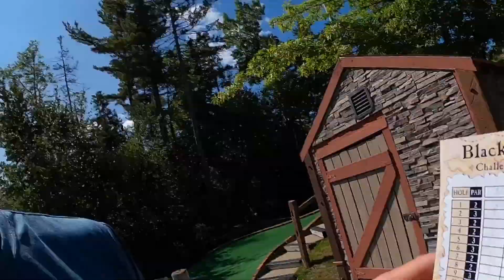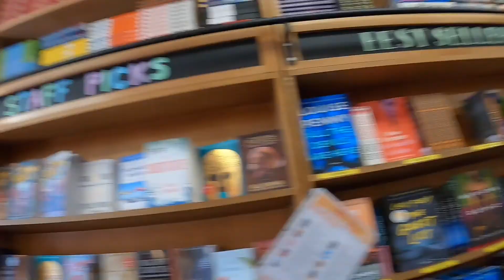Day 12 - Pirates, Lobster, and Boston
Join James, Jake and James as they thunder through the North East.  Next stop, the big banana - sqwaaa